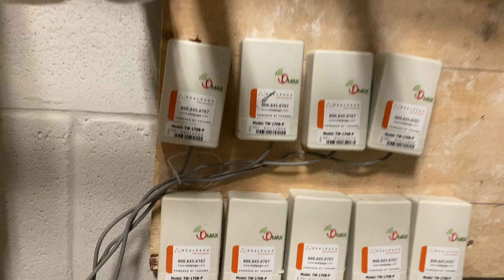May 3, 2023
Water Shut off access @ 158 1st
ATL